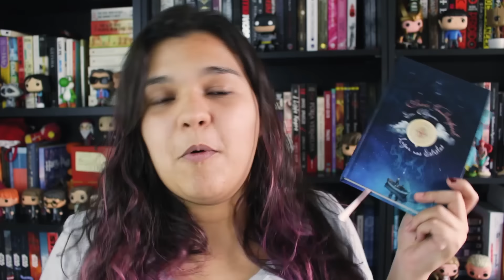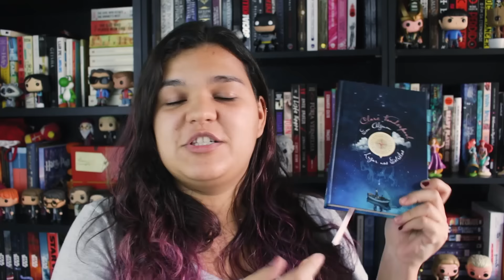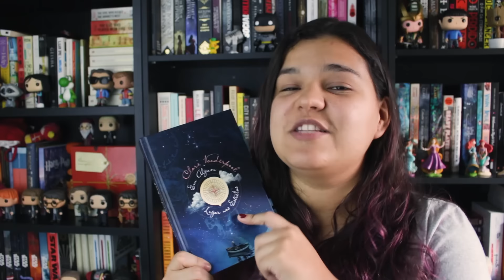EM ALGUM LUGAR NAS ESTRELAS - RESENHA | Bruna Miranda #044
Em Algum Lugar Nas Estrelas, da Clare Vanderpool, conta uma história linda sobre perda e amizade. Essa é minha opinião sobre o livro publicado pela Darkside Books esse ano.

✖ LIVROS MENCIONADOS:
- Em Algum Lugar nas Estrelas

Periscope || @brumiranda